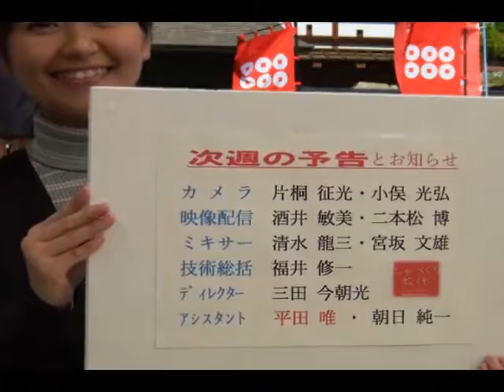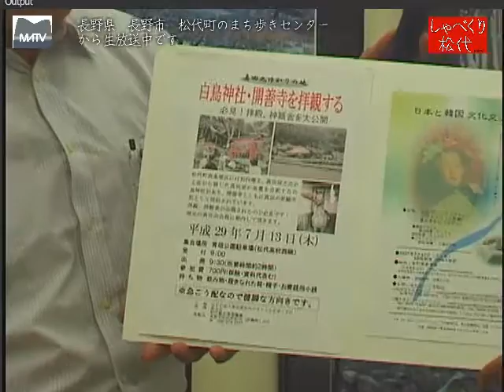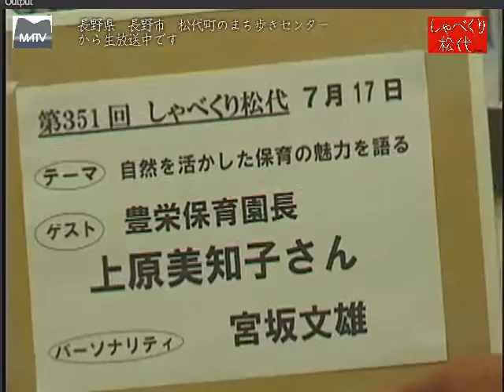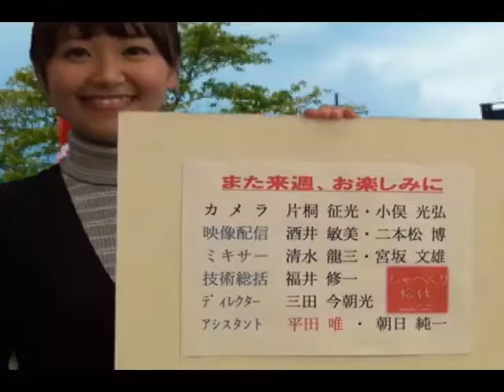しゃべくり松代 第350回 小松姫とゆかたで楽しむ祗園祭 [松代テレビ局]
７月１５-１６日は松代町の祗園祭です。今年は、浴衣で涼みながらお祭りを楽しみませんか。小松姫よりプレゼントがあります。
ゲスト：小松姫　牧野　真弓さん　着物専科　林　利子さん　林　美智代さん　小山田美紀さん